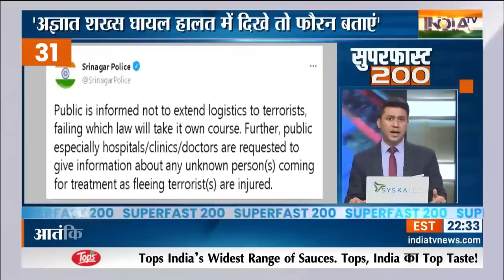Superfast 200 | News in Hindi LIVE । Top 200 Headlines Today | Hindi Khabar | August 16, 2022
Superfast 200 ।  News in Hindi LIVE । Top 200 Headlines Today | Hindi News LIVE | August 16, 2022 Headlines: Watch the latest news from India and around the world in this Superfast 200 News bulletin.